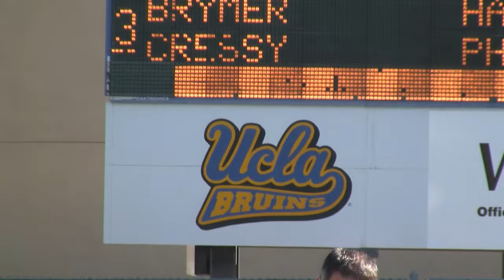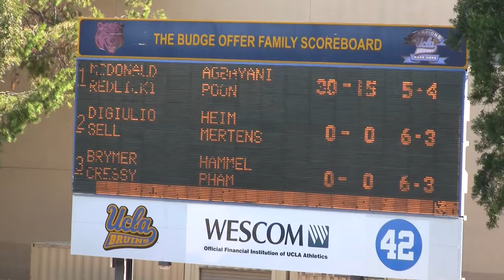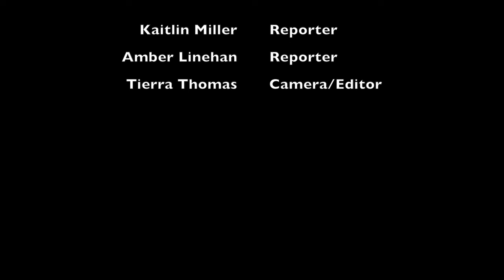UCLA Men's Tennis Interviews After UCI Match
UCLA Men's Tennis defeat the UCI Anteaters (7-0). Post-match interviews with Martin Redlicki and Karue Sell.